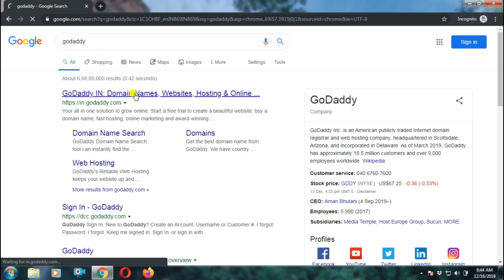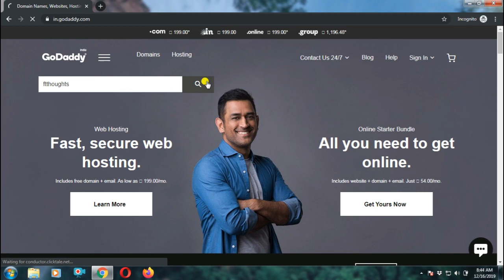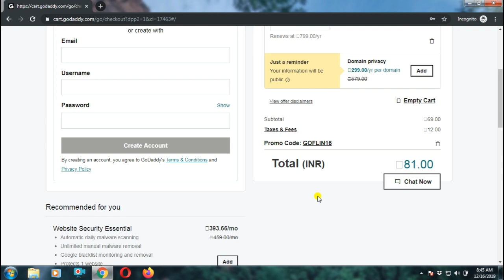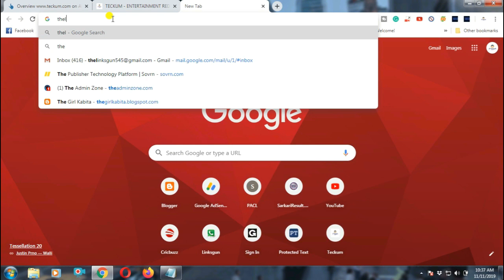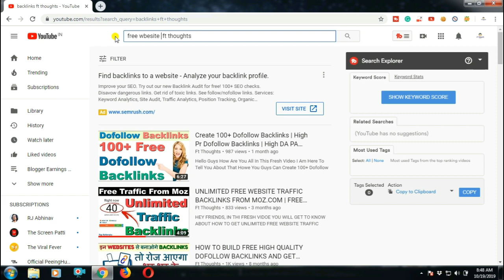Buy .Com Domain Name At Rs.81 Only | Buy .Com Domain At Cheap Price | Buy .Com Domain In Low Price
Hello Guys How Are You All In This Fresh Video I Am Here To Tell You About Buy .Com Domain Name At Rs.81 Only | Buy .Com Domain At Cheap Price | Buy .Com Domain In Low Price | So Guys If You All Are Also Searching For This Video Than Watch The Video And Know More About It

My Websites

2.

1. Buy Cheap Domains
2. Purchase Cheap Domain
3. .Com Domain Buy At Cheap Price
4. .Com Domain At Rs 81
5. Godaddy Domain Buy
6. Ft Thoughts